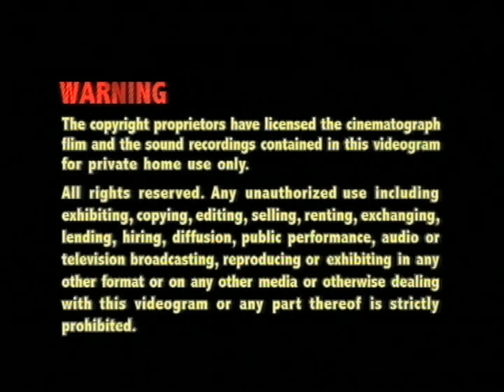Opening to At The Threshold Of An Era (Disc 5) 2015 Malaysia DVD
"At The Threshold Of An Era" is a Hong Kong epic TVB drama series. Are you ready to show on first time acting in Sunny Chan and Louis Koo?

1. Lesen Finas (Multimedia Company Address)
2. Multimedia Entertainment Sdn. Bhd. Logo
3. TVBO Warning Screen (Chinese & English)
4. TVBI Company Limited Logo
5. DVD Menu
6. Set Up Selection & Play All

Language: Cantonese, Mandarin
Subtitles: Chinese, English
Episode : 1-50 end